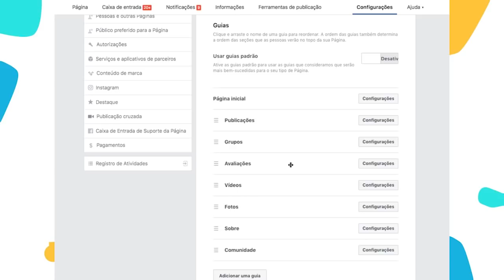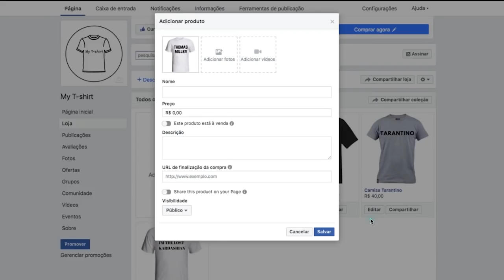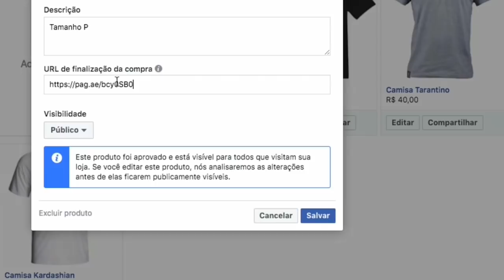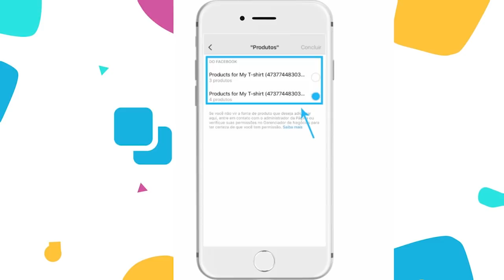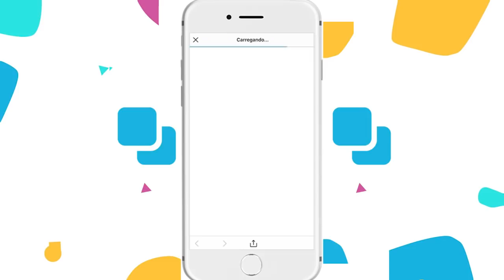Loja no Instagram: Como Marcar Produtos | Postgrain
Como agendar post no Instagram: você deveria fazer isso?

Já imaginou vender pela rede social? Neste vídeo você vai aprender a configurar o seu perfil comercial para marcar produtos em suas publicações no Instagram. Confira tudo sobre o assunto e como usar o recursos para melhorar os resultados!